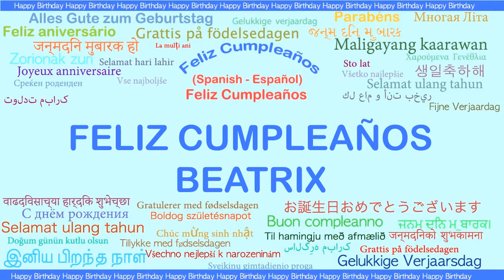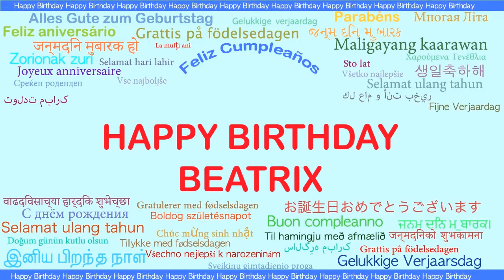Beatrix Languages Idiomas - Happy Birthday